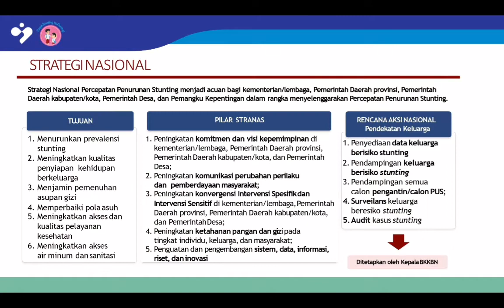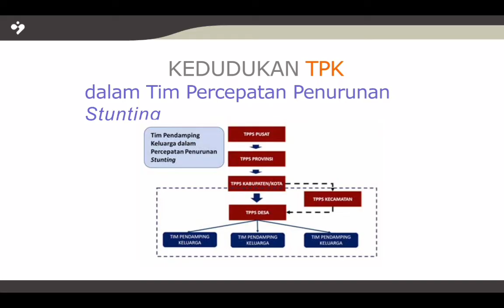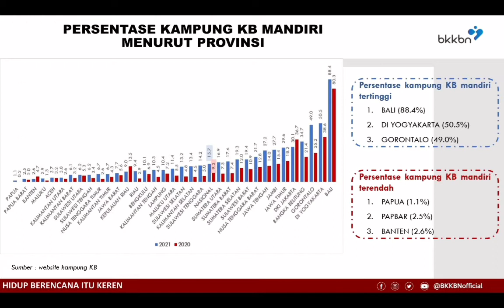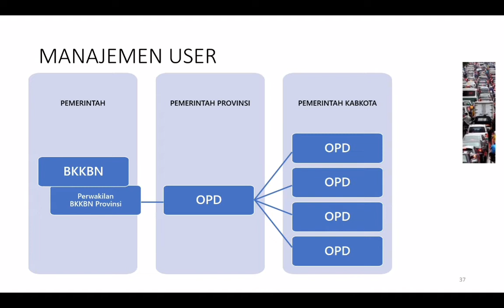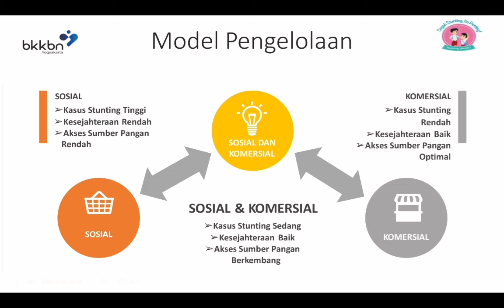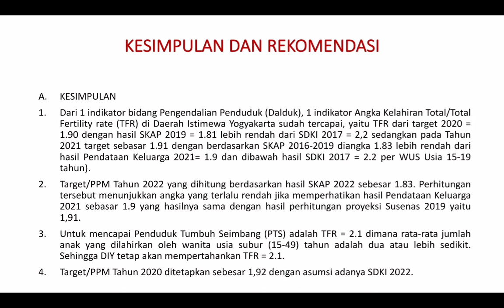Refleksi Bangga Kencana 2021 dan Prioritas Program Pengendalian Penduduk 2022